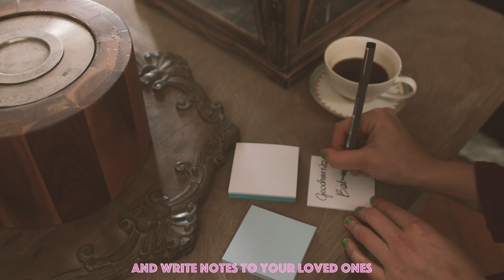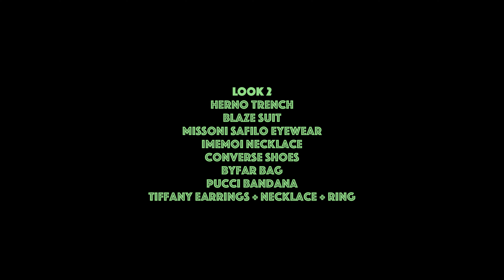This is GIGLIO and these are her rules: Episode 1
Credits
Directed by Amaranta Medri
Talent Carlotta Orlando
Voiceover Guillaume François
Executive producer Fiammetta Pozzi
Assistant producer Lucrezia Pizzato
Stylist Deborah Degroot
Assistant stylist Sofia Fonseca
Dop Patrick Giacomelli
Nails Carlotta Saettone
Hair and makeup Chiara Bussei
Content editor Matilde Ferri
Editor-in-chief Alan Prada